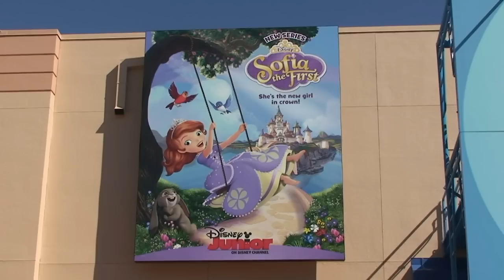Playful Jake at Disney's Hollywood Studios Meet & Greet, Disney's Hollywood Studios - Disney Junior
Jake (from Jake and the Neverland Pirates) is very "animated" with us as we meet him at Disney's Hollywood Studios! The updated Disney Junior Live on Stage show will be debuting in mid-February, with Sofia the First and Doc McStuffins. You can see a Sofia the First billboard at the beginning too!